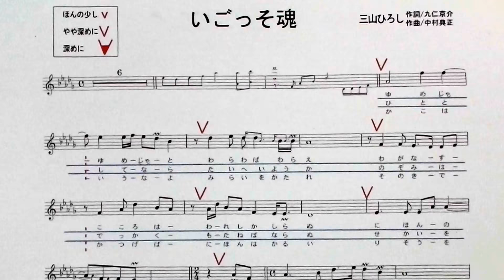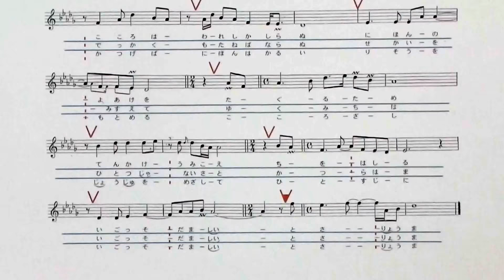「いごっそ魂」しげちゃんのカラオケ実践講座 / 三山ひろし・女性用カラオケ(－４）